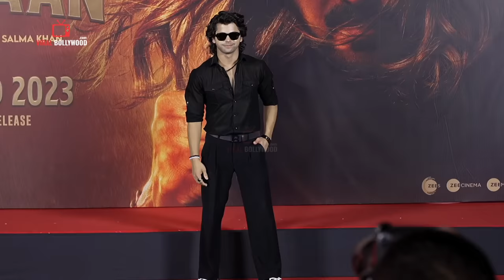UNCUT - Kisi ka Bhai Kisi Ki Jaan | Official Launch | Salman Khan , Shehnaz Gill , Prajapati Babu